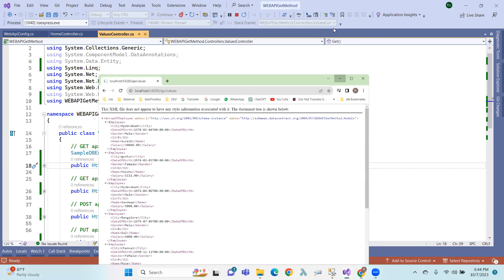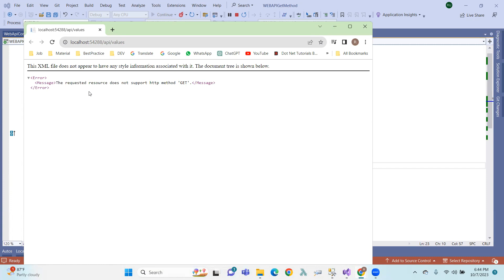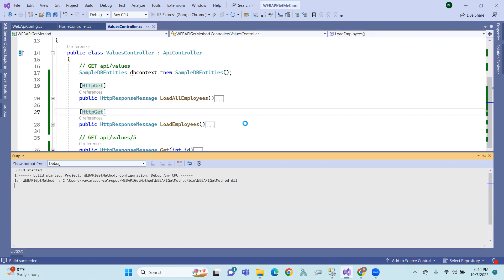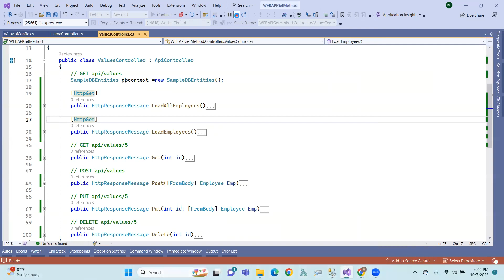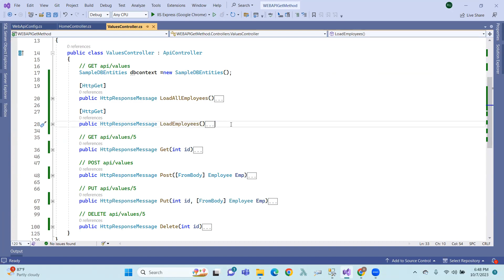9.WEB API : Custom Method Names API in Telugu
9.WEB API : Custom Method Names API  in Telugu